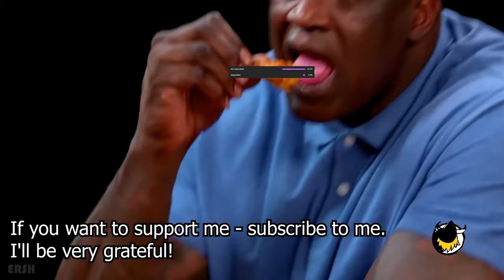ORBAN GIVE ME MY GERMAN KF41 BACK (DEV SERVER)